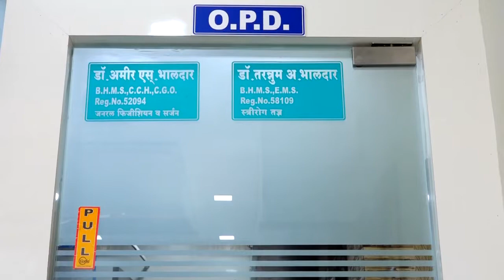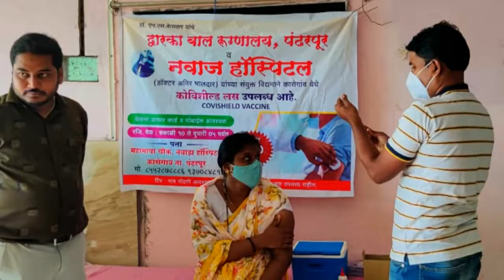डॉक्टरकीचा पेशा जबाबदारीने निभावणारे आणि सामाजिक बांधिलकी जपणारे कासेगावतील एक यशस्वी डॉक्टर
DR AMIR BHALDAR